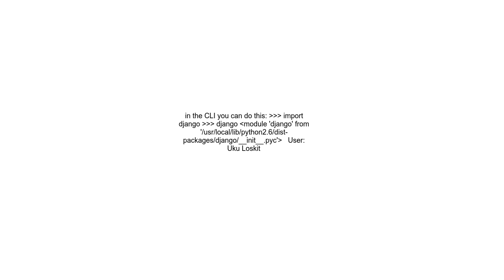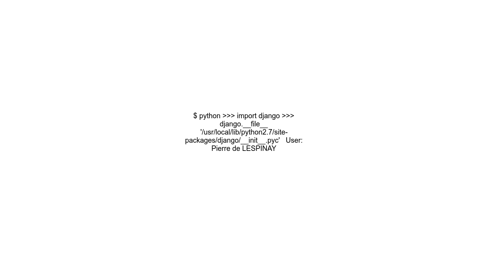Where is my Django installation